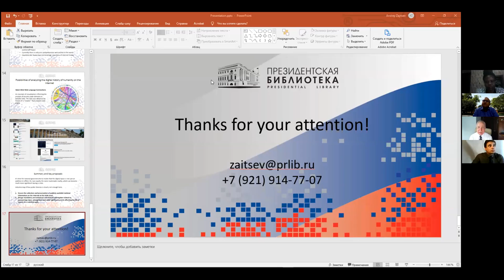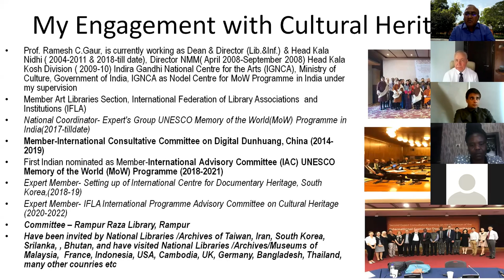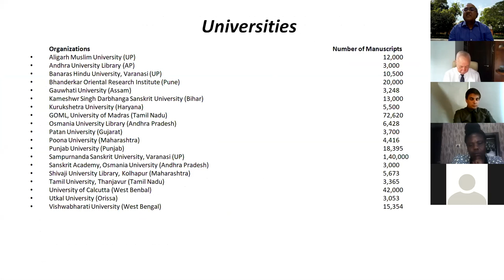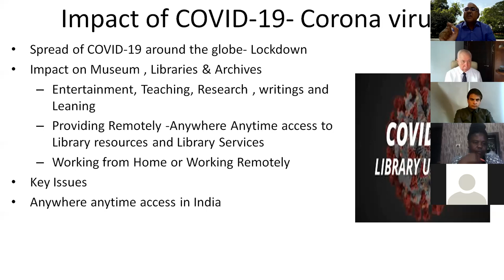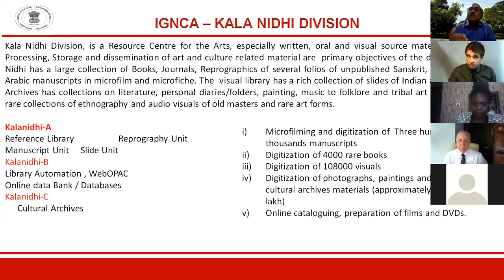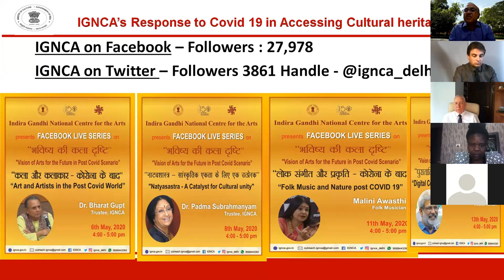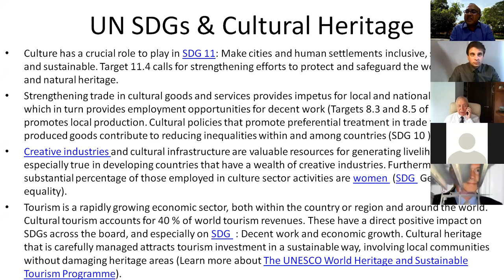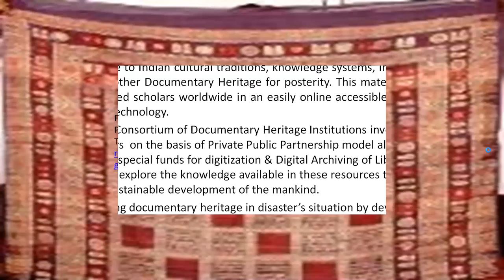Accessing Heritage during a Global COVID-19 Pandemic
Accessing Heritage during a Global COVID-19 Pandemic: Are Indian Cultural Institutions prepared to engage users in such situation? by Professor Ramesh C Gaur Dean & Head KalaNidhi Indira Agndhi National Centre for Arts Ministry Of Culture, GOI & Member IAC-UNESCO Memory of the World Programme